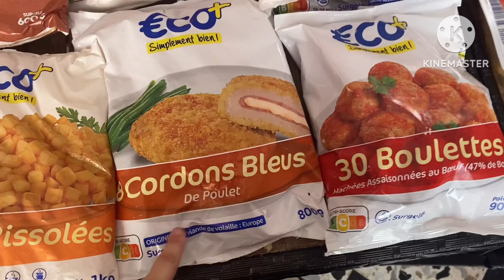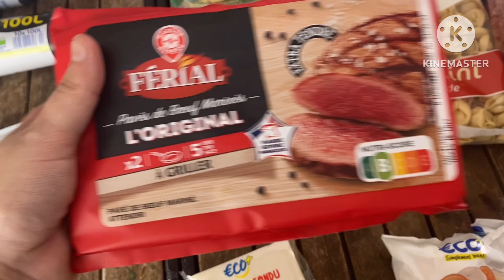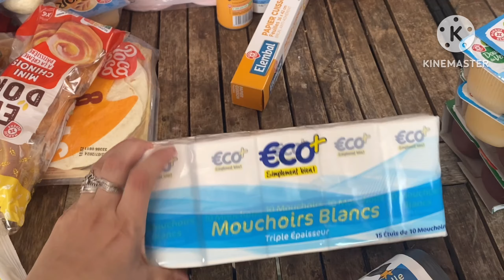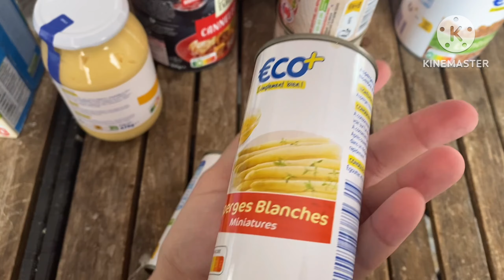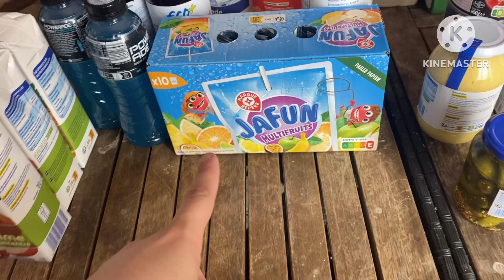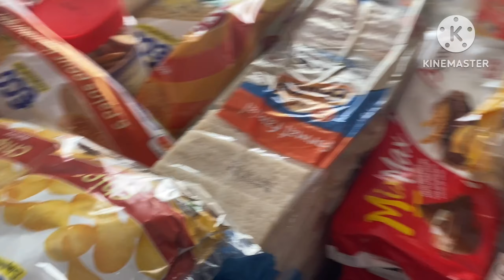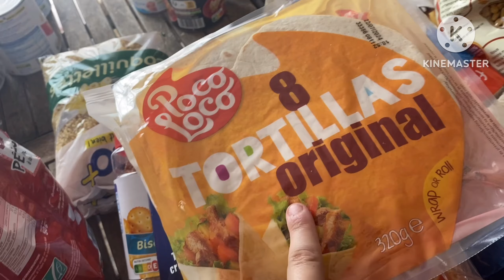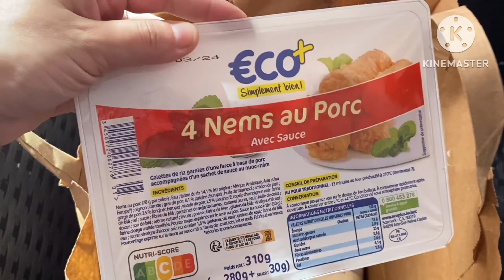RETOUR DE COURSES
On se retrouve aujourd’hui pour un retour de courses

• Qui suis-je ??
Je m’appelle Cindy , j’ai 25 ans, Mariée ,
J’ai 4 enfants • Cyril • Calvyn • Cécilio • Cassie • ❤️

Je fais  des videos de 🌸
~ Organisation • Rangement • Décoration • Diy  • Parentalité • Recette • Rénovation • Haul • Vlog ~ 🌸

Collaboration & Parrainage ⤵️

Avec mon code vous obtiendrez - 8€ sur votre box a renouveler tous les mois

Profite de 5€ de bienvenue avec
Mon code de parrainage : 1SJoab
100% Gratuit, Poulpeo récompense tes achats en Cashback toute l'année !
POUR LES FANS DU GAMING FONCEZ SUR CETTE CHAINE POUR LUI DONNER DE LA FORCE 🙏